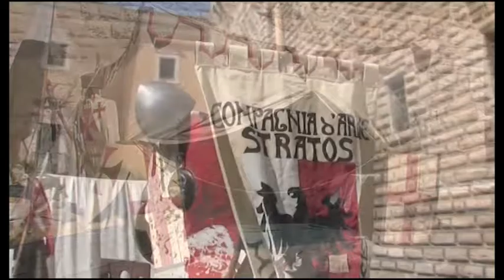trailer festa federiciana